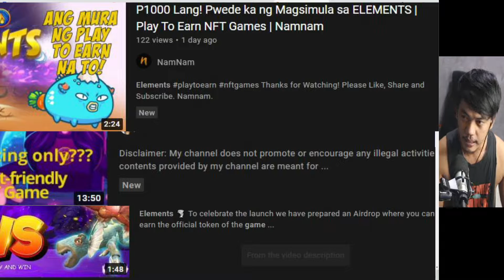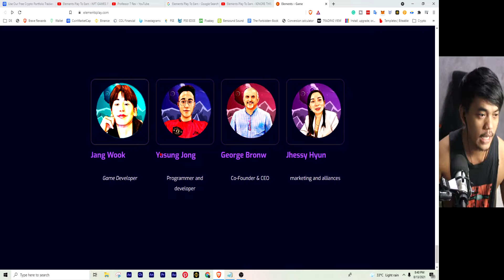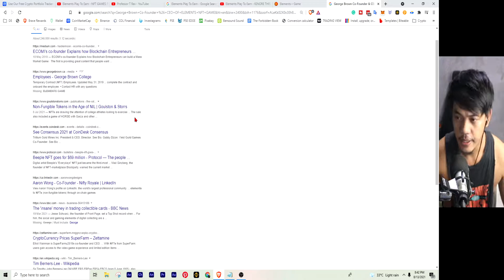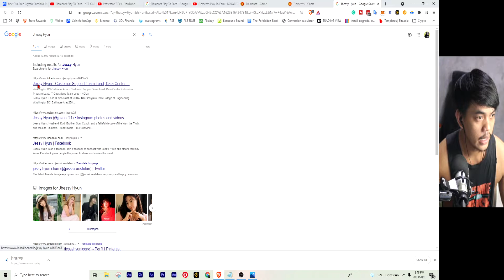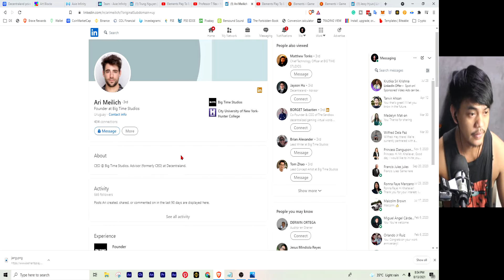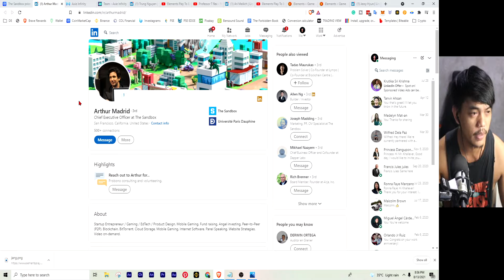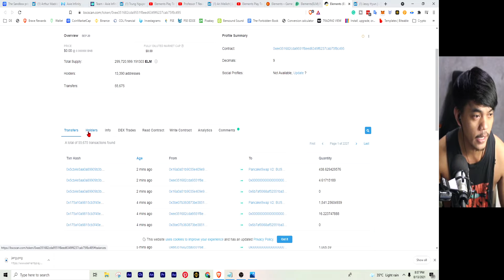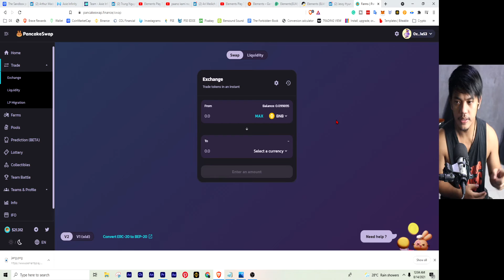NFT Game Review - ELEMENTS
Eto po ay opinion ko sa isang  bagong NFT game na ELEMENTS.
Do Your Own Research and do not take the information in this video as financial advice.

--MY NFT GAMES

Join Wall Street Games (COPY LINK AND PASTE IT)